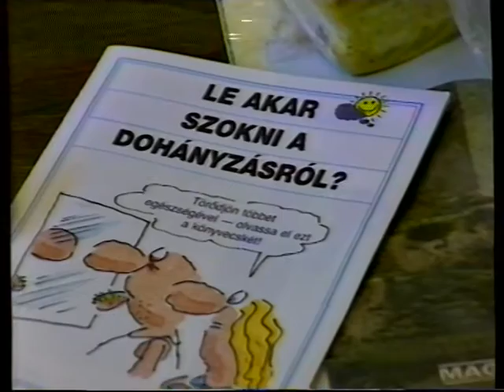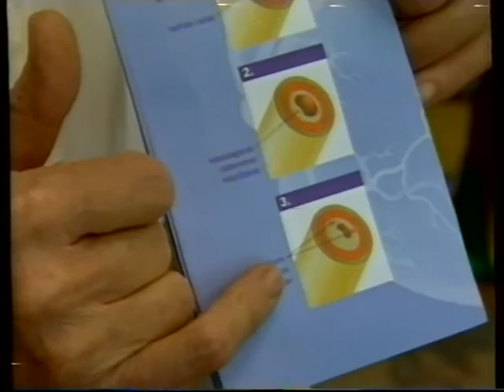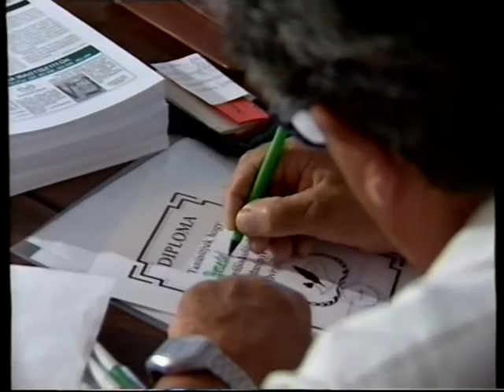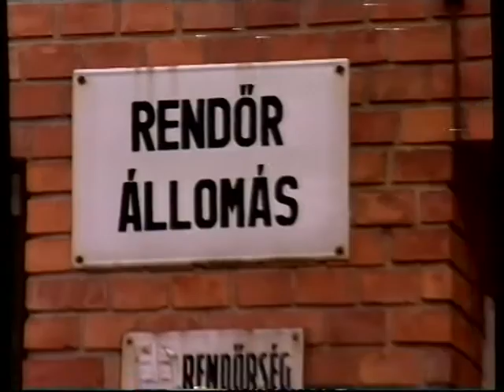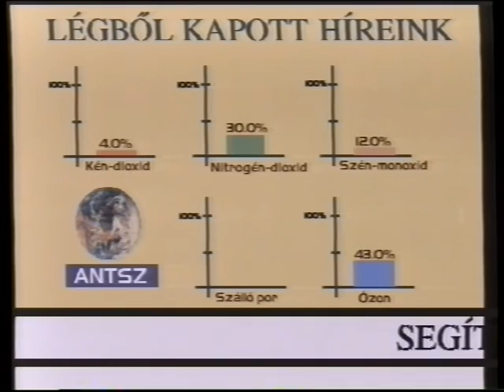PécsMa (1998.06.16.) Pécs TV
PécsMa
Idő: 00:14:02
Készítették: Rozvány György (hírszerkesztő), Dér Ágnes, Gerencsér Judit, Gyimesi Kinga, Posta János (riporterek), Blaschek Károly, Horváth Norbert, Nitsch Csaba (operatőrök), Csernus Csaba (vágó, rögzítésvezető), Bede Sándor, Horváth Attila, Molnár Ákos, Varga Norbert (technikusok), Tóth Zsolt (hangmérnök), Sziráczki Mihály (gyártásvezető), Hauer János (rendező), Kismányoky Károly (főszerkesztő)

Tartalom:
- Koszorúzás a 48-as téren a Független Magyarország Napján
- Prevenciós program gyerekeknek az ÁNTSZ Baranya Megyei Intézetének Egészségvédelmi Osztályán
(Megszólaló: Dr. Kovács Éva osztályvezető, ÁNTSZ)
- Új füstfejlesztő készülékkel kezdi meg a város csatornahálózatának vizsgálatát a Pécsi Vízmű Rt.
(Megszólaló: Dési Károly csatornaüzem-vezető)
- A Kertészek és Kertbarátok Baranya Megyei Szövetségének összejövetele
(Megszólaló: Dr. Tamcsú József, a Kertészek és Kertbarátok Baranya Megyei Szövetségének elnöke)
- A „Sopianae tömb” részletes rendezési terv módosítása
(Megszólalók: Blaskó János főtanácsos; Winterné Frei Gabriella - Városi Vagyonkezelő Kft.)
- Több lakásbetörés ügyében folytatnak nyomozást az Uránvárosi Rendőrőrsön, a lakosság segítségét kérik
(Megszólaló: Joó Sándor r. százados)
- Az Antikart képkereskedés tíz éves jubileumát ünnepli
(Megszólaló: Kosári Aurél, az Antikart vezetője)
- Ajánló az Új Dunántúli Naplóból
- Időjárás-jelentés